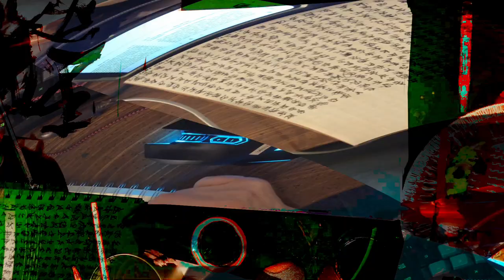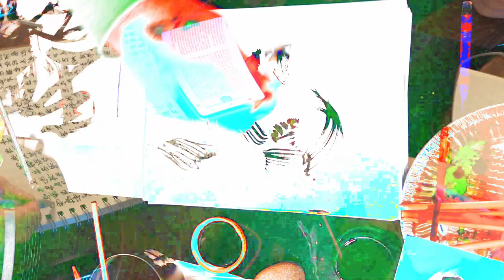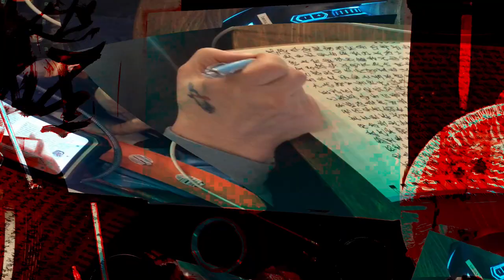[EPILEPSY WARNING] Movie 24 02 15 18h43m25s